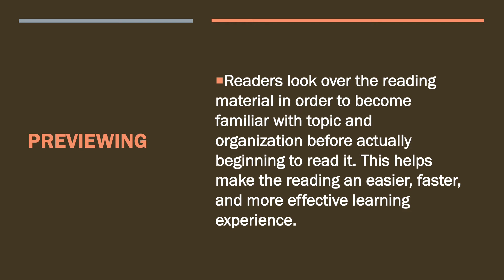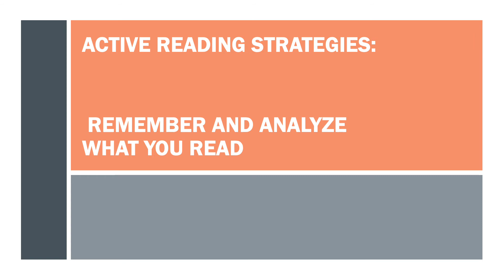Reading strategies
You can pause the video to read the pointers. It gives an idea about reading strategies.